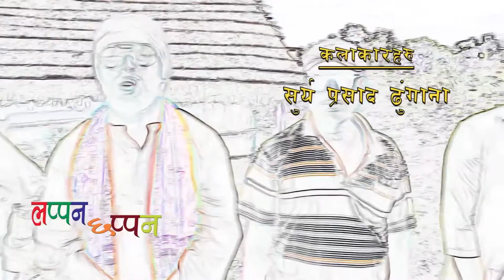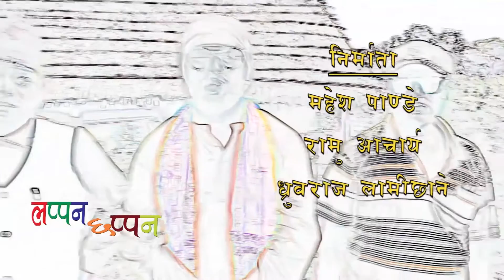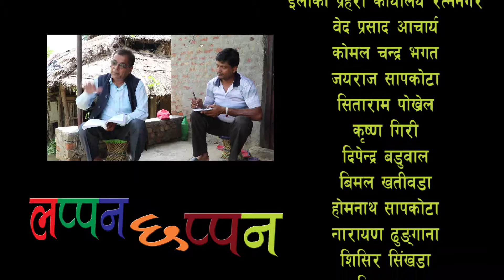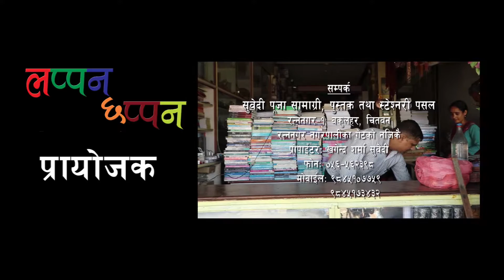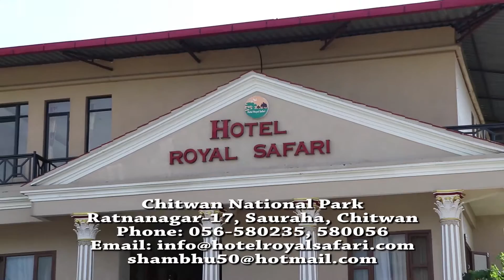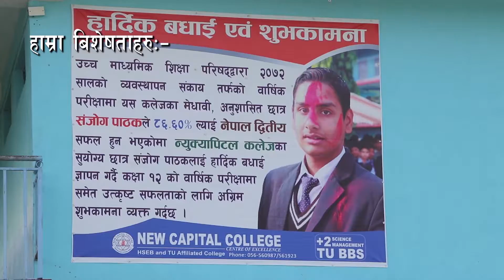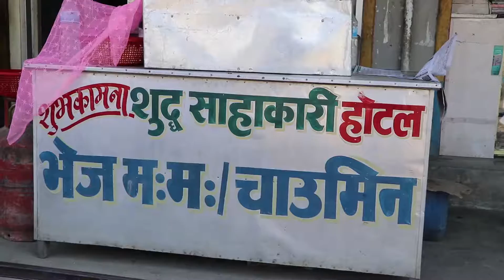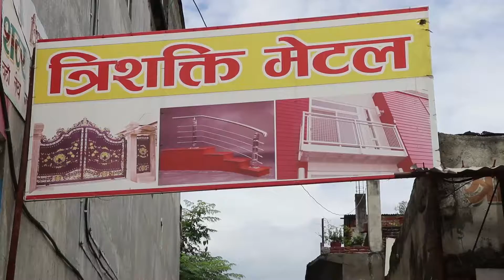Lappan Chappan Bhag 6 | लप्पन छप्पन भाग ६